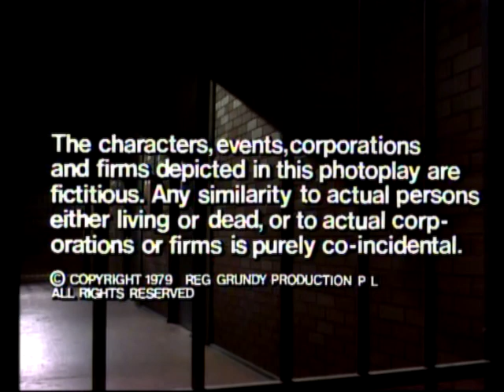prisoner cell block h 104